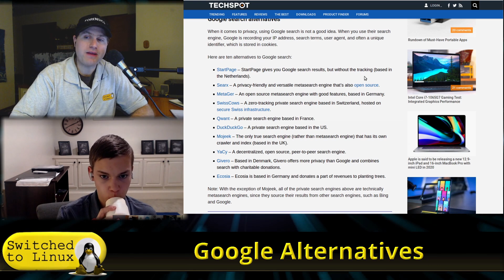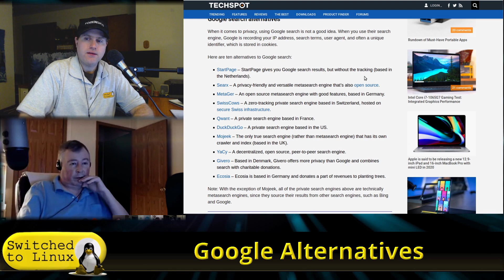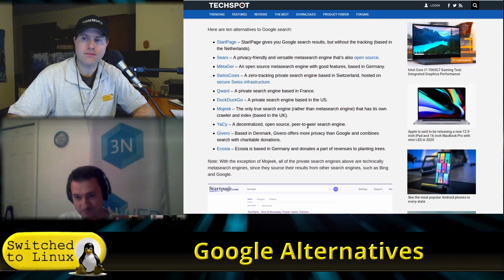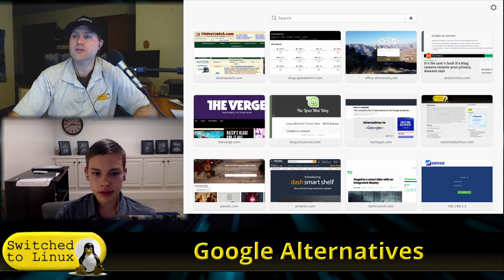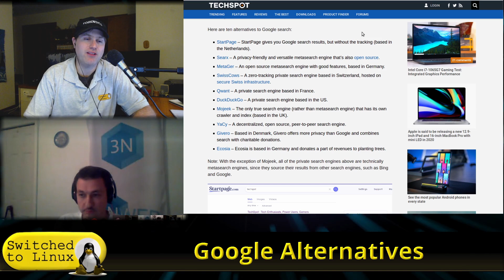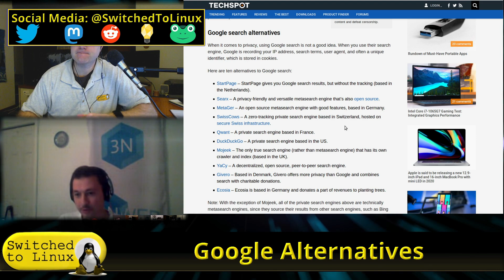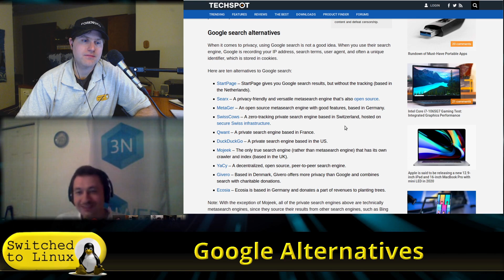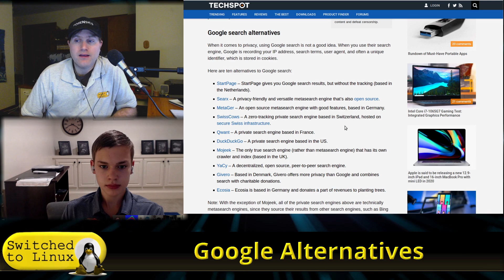Google Alternatives: Search Engines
This video looks at the shorter clip dealing with search engine alternatives to Google. While we do not recommend Startpage right now...it is better than google. But there are others including DuckDuckGo, Qwant, and some more.

Support Switched to Linux!
🐸 Gab: @switchedtolinux
💡 Minds: @switchedtolinux